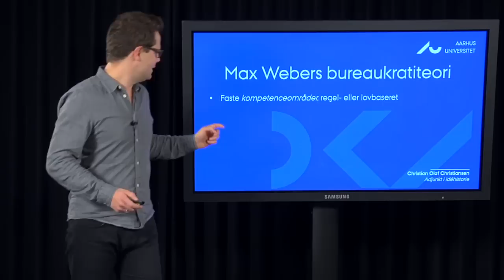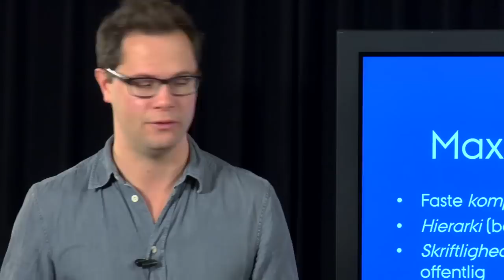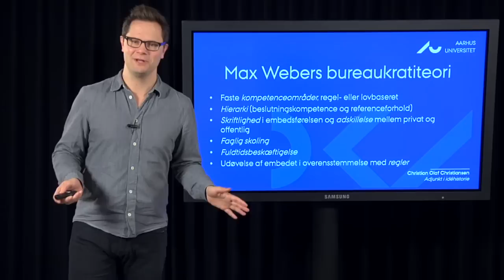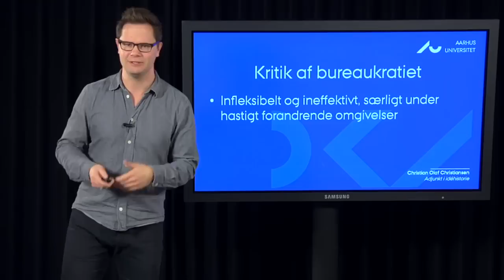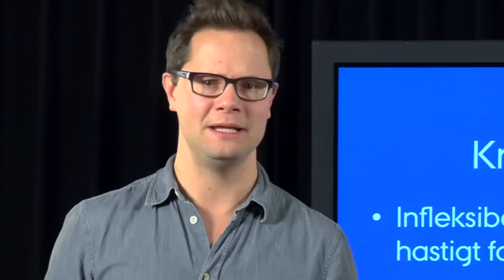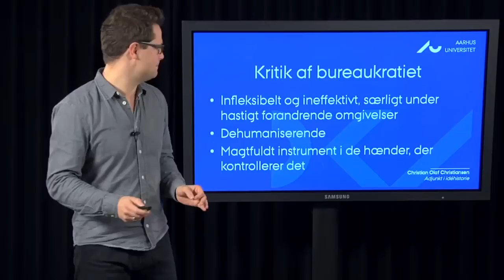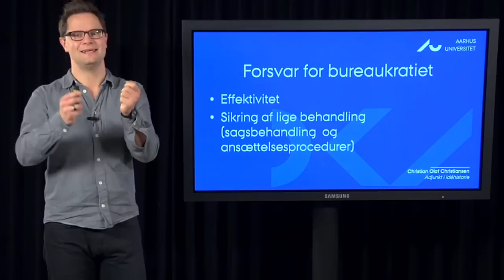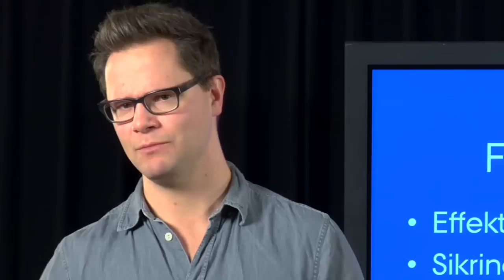Bureaukrati og bureaukratikritik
Bureaukratiet er en særlig organiseringsform, der i stigende grad er blevet udbredt i løbet af samfundets moderniseringsproces. Bureaukratiets vigtigste teoretiker er den tyske sociolog Max Weber, der skildrede bureuakratiets fremkomst i en historisk kontekst, og adskilte bureaukratiet, særligt det rationelt-lovlige bureaukrati, fra andre former for organisering, og andre autoritetskilder. I løbet af den sidste fjerdel af det 20. århundrede synes bureaukratiet at blive udsat for stadig mere kritik. En kritik, vi finder eksempler på både indenfor populærkultur og litteraturen (som i Franz Kafka's Processen), indenfor sociologien (som i Zygmunt Bauman's Modernitet og Holocaust ), og i managementteorien (som i Jan Carlsons Riv Pyramiderne Ned). Men mens den populære mening synes at være at bureaukrati grundlæggende er noget negativt, har andre (ikke mindst organisationsprofessoren Paul du Gay), leveret et stærkt forsvar for bureaukratiet.